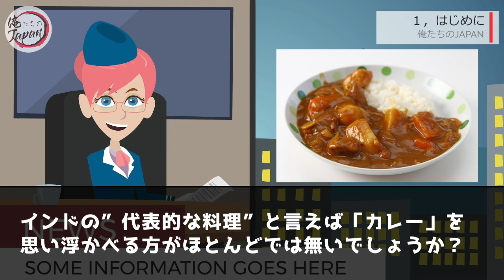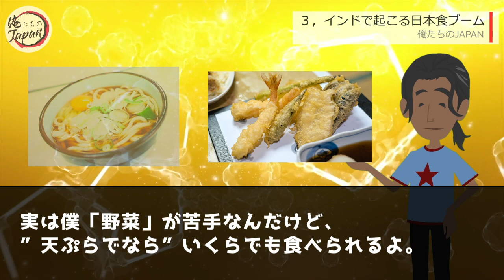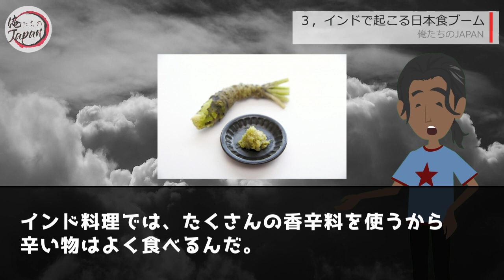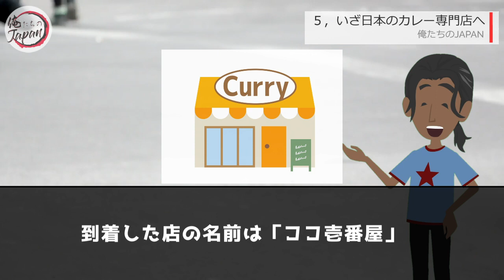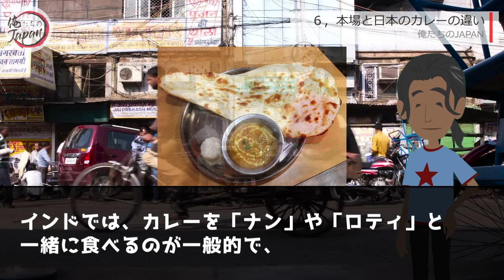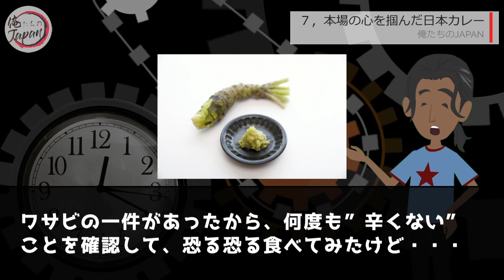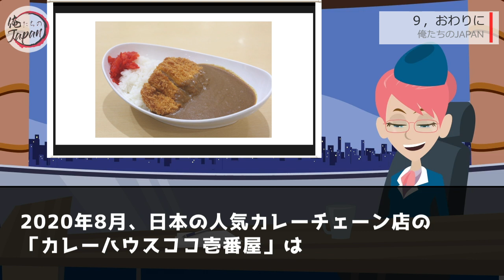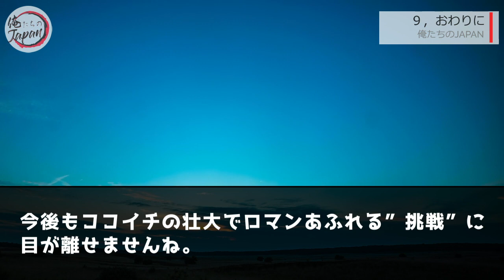衝撃！外国人が日本のココイチで「こんなドロドロなものがカレーだって？笑わせないでくれ！」パクッ→表情が一変→その直後の一言がｗｗ【海外の反応】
■フリー素材
動画：Pixabay（フリー動画）